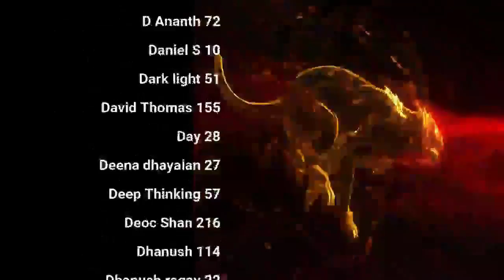வாழ்வை தடையாக்கும் பெண் ஆசை! Pattinathar QA | day 26 | Celibacy 90 days challenge season 8